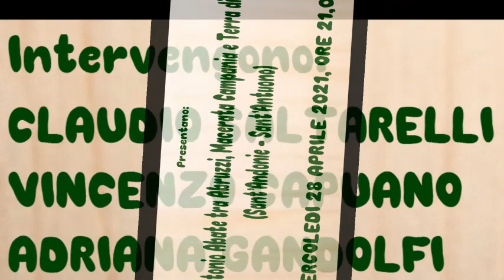Anteprima "Sant'Antonio Abate tra Abruzzi, Macerata Campania e Terra di Lavoro"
"Sant'Antonio Abate tra Abruzzi, Macerata Campania e Terra di Lavoro"  (Sant'Andonie - Sant'Antuono) con Andriana Gandolfi e Vincenzo Capuano